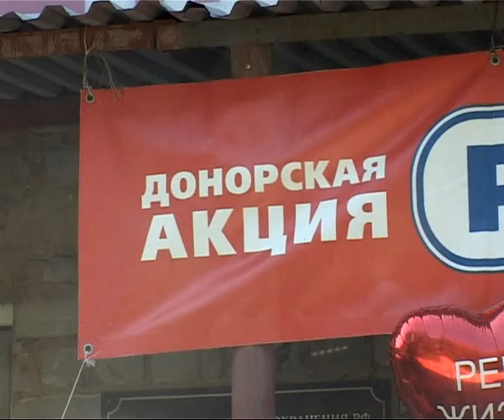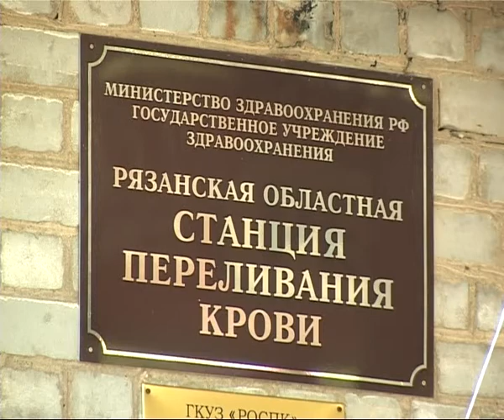В Рязани проходит донорская акция «Река жизни»